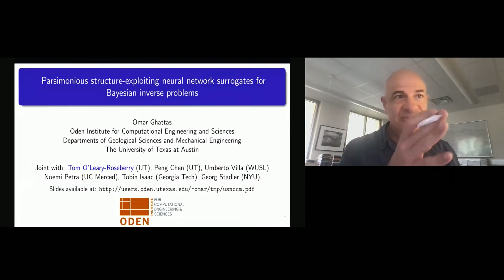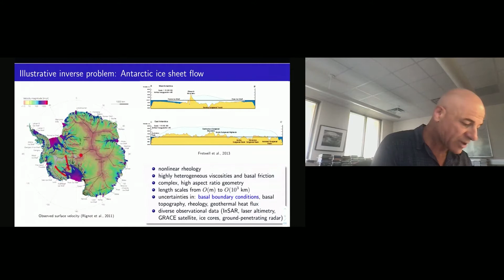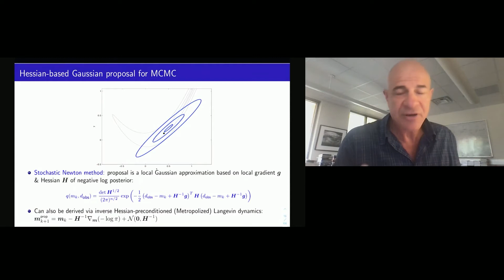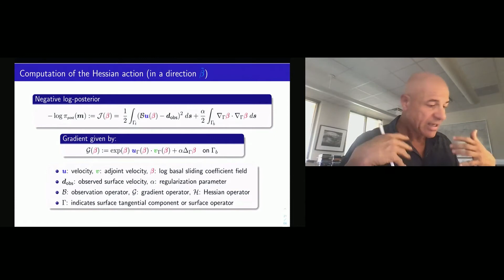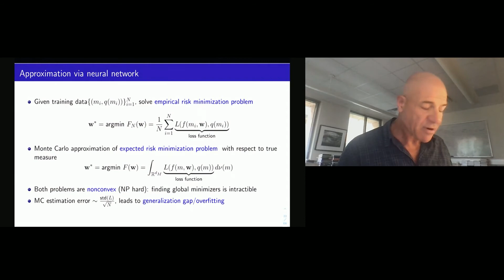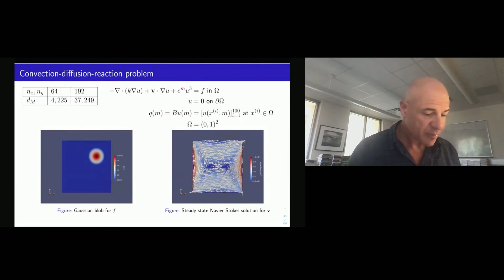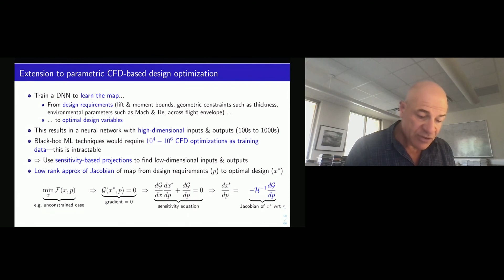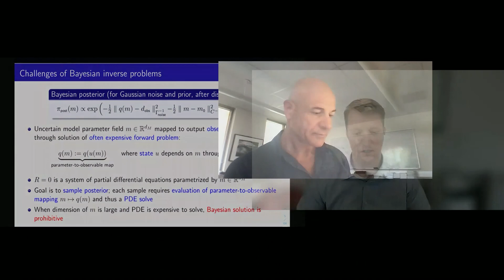USNCCM16 Semi-Plenary: Omar Ghattas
Parsimonious Structure-Exploiting Deep Neural Network Surrogates for Bayesian Inverse Problems

Omar Ghattas, University of Texas at Austin
Moderated by John Foster, University of Texas at Austin

In an inverse problem, one seeks to infer unknown parameters or parameter fields from measurements or observations of the state of a natural or engineered system. Such problems are fundamental to many fields of science and engineering: often available models possess unknown or uncertain input parameters that must be inferred from experimental or observational data. The Bayesian framework for inverse problems accounts for uncertainty in the inferred parameters stemming from uncertainties in the observational data, the model, and any prior knowledge. Bayesian inverse problems (BIPs) governed by large-scale complex models in high parameter dimensions (such as nonlinear PDEs with uncertain infinite dimensional parameter fields) quickly become prohibitive, since the forward model must be solved numerous times---as many as millions---to characterize the uncertainty in the parameters.

Efficient evaluation of the parameter-to-observable (p2o) map, defined by solution of the forward model, is the key to making BIPs tractable. Surrogate approximations of p2o maps have the potential to greatly accelerate BIP, provided that the p2o map can be accurately approximated using (far) fewer forward model solves than would be required for solving the BIP using the full p2o map. Unfortunately, constructing such surrogates presents significant challenges when the parameter dimension is high and the forward model is expensive. Deep neural networks (DNNs) have emerged as leading contenders for overcoming these challenges. We demonstrate that black box application of DNNs for problems with infinite dimensional parameter fields leads to poor results, particularly in the common situation when training data are limited due to the expense of the model. However, by constructing a network architecture that is adapted to the geometry and intrinsic low-dimensionality of the p2o map as revealed through adjoint PDEs, one can construct a "parsimonious" DNN surrogate with superior approximation properties with only limited training data. Applicaton to an inverse problem in Antarctic ice sheet flow is discussed.

This work is joint with Tom O'Leary-Roseberry, Peng Chen, Umberto Villa, and Nick Alger.